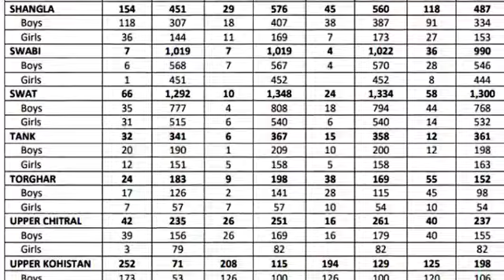کے پی میں 2032 سکولوں کی چاردیواری نہیں 2414 میں بجلی نہیں اور 1149 میں پانی کی سہولت نہیں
‏⁦‪KP‬⁩ کے سرکاری سکول‏
- 2 ہزار 32 سکولوں کی چاردیواری نہیں‏
- 2 ہزار414 سکولوں میں بجلی نہیں ‏
- 1 ہزار 149سکولوں میں پانی کی سہولت نہیں‏
اور کیا کیا مسنگ ہیں؟؟‏
لحاظ علی کو سماعت کرلیں ‏⁦‪11Years‬⁩ ⁦‪PTI‬⁩